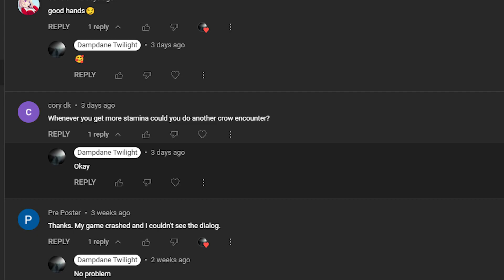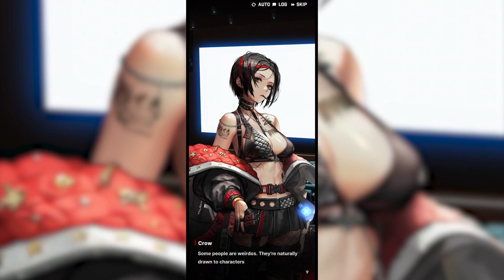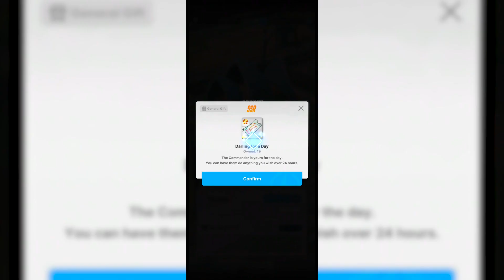Goddess of Victory: Nikke - Brief Encounter: The Outsiders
And uh... I made a promise, I should keep it...